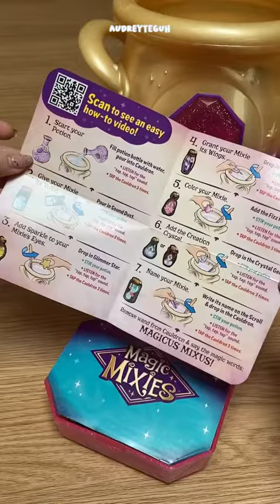Magic Mixture 😱🪄🔮toyunboxing